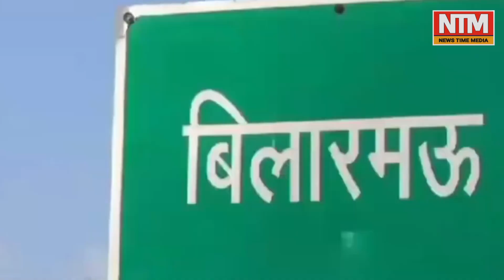UP Triple Talaq Case: Audio Recording लेकर SP दरबार पहुंची महिला || News Time Media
News time media पर आपको मिलेंगे राजनीति , मनोरंजन , सामाजिक जगत के मजेदार वीडियो ।